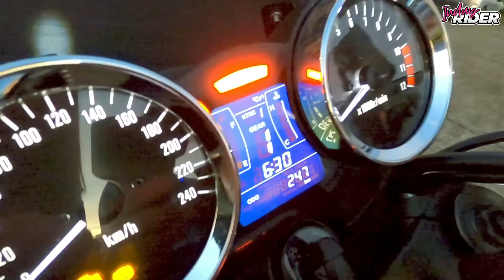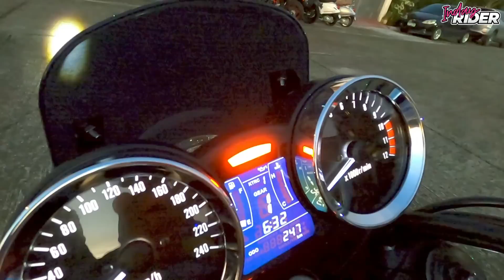Kawasaki Z900 RS 2022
Ride in style with the new Kawasaki Z900 RS 2022 model. You get the best of both worlds from this modern classic bike. Ride in comfort and yet built with power. Thank you Doc Marj and Doc Ken for this awesome motofeature.
SRP 664,000
Accessories from Racing World:
Tdd dominator P7,500, Blaupunkt horn P950, harness and labor install P5,750 ,crash bar P12,500, Puig windscreen P4,500, sticker decals P850, crash bar block P250 each